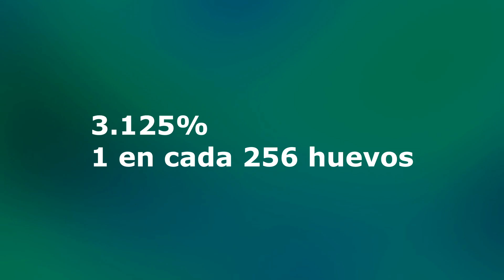6 Increíbles Momentos Captados En Video Que No Podrás Creer PARTE 33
6 Increíbles Momentos Captados En Video Que No Podrás Creer PARTE 33

Los Jugadores Más Suertudos Con Mucha Suerte en Minecraft. 6 Incredible moments captured in videos that you will not be able to believe.

Aquí veremos un top 6 los clips , grabaciones , videos más epicos e impactantes de todo minecraft java edition y pocket edition. Videos de terror en minecraft. Top de miedo y terror. momentos captados en twitch. Twitch clips.
Los mejores clips de twitch en el episodio de hoy. Mejores momentos y mejores videos de Minecraft. Recopilacion de fails , epico.
best twitch moments, best twitch clips of all time, mejores clips de twitch, mejores momentos de twitch. coffin dance minecraft, memes del ataud.

Cabalo , Kiritowasabi, Andrex80, CristopherGhost

Maria, Roge, Valecita, POKE! - SAIYAN ❤, Gustavo Aron

Oscar Figueroa, Carlos Rodriguez, Alex Beni, Hazell45